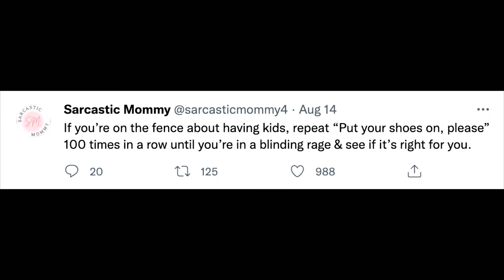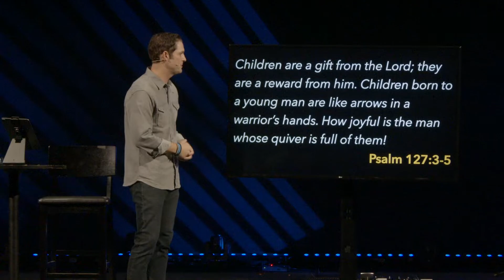What Every Kid Needs – Week 2 of "Help! I'm a Parent"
Parenting doesn't have to be a drag...it can actually be a lot of fun and when all is said and done—VERY REWARDING! We all know that the perfect child doesn't exist—but that doesn't stop us from trying to create one! IT'S A 24/7 JOB, but it doesn't have to leave you frustrated, frazzled, and fatigued! This week we look at 4 things every kid needs from their parents.

Westbridge Church is people helping people FIND and FOLLOW JESUS!

We believe that no matter where you are in your faith, there’s always a next step you can take to grow in your relationship with God. As a church, we are committed to continually growing and encouraging others to grow in their faith, connect in community, share God’s grace, serve others, and live generously.